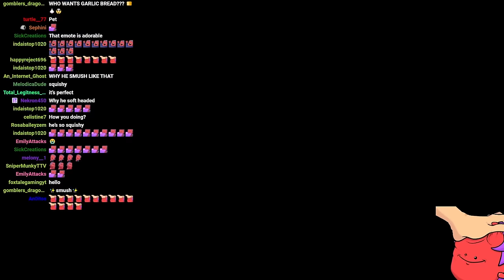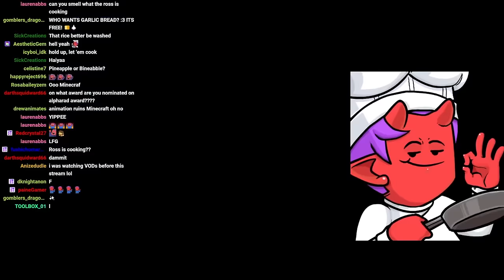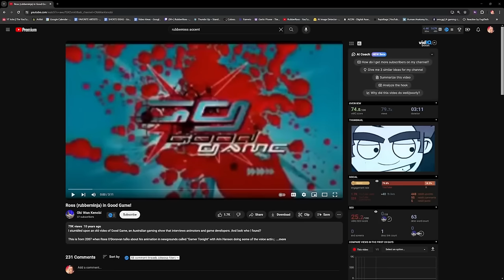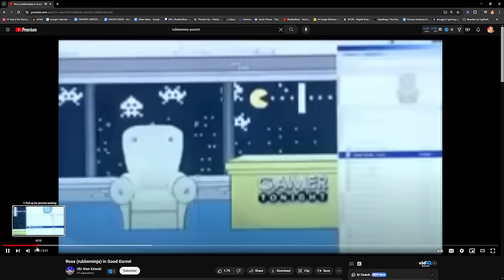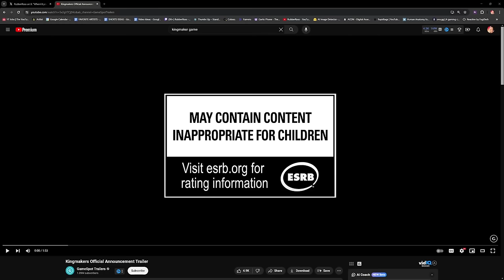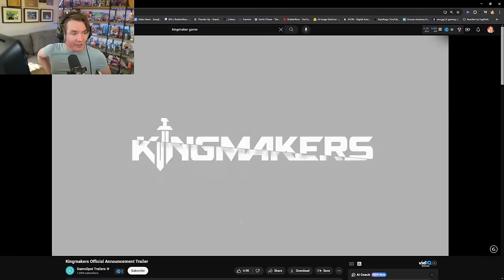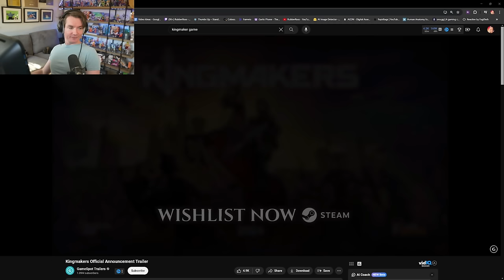ROSS PLAYS HELLDIVERS 2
In this vod, Ross and friends hop into some Helldivers 2 to spread some democracy!